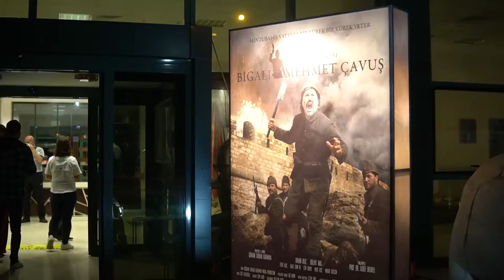MEHMET ÇAVUŞ BELGESELİNİN BİGA GALASI YAPILDI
Çanakkale Savaşlarında kahramanlık destanı yazan Mehmetçiğin İsim Babası Mehmet Çavuş’un hayatını anlatan Çanakkale Fedakarı Bigalı Mehmet Çavuş Belgeseli için Biga’da gala düzenlendi.